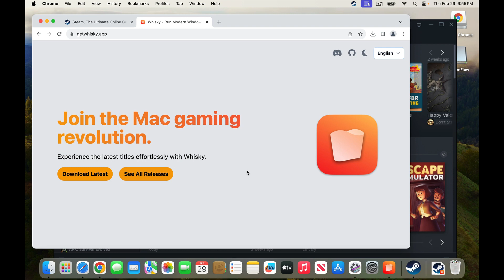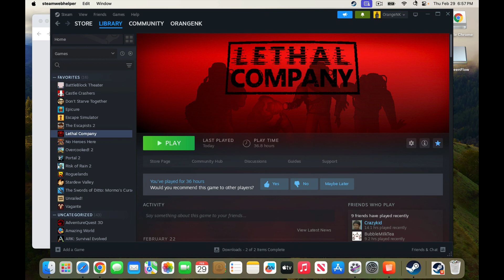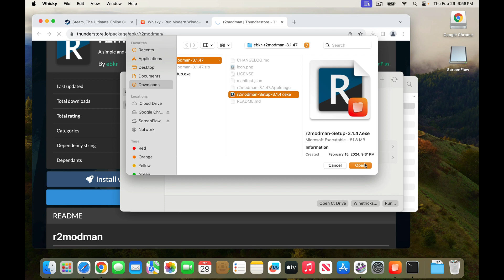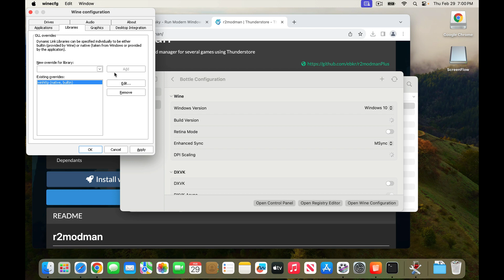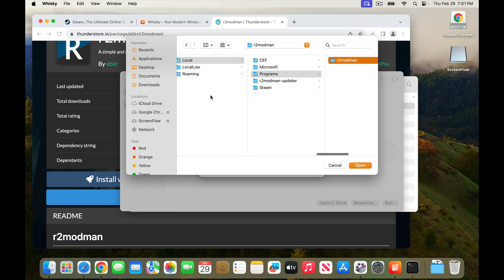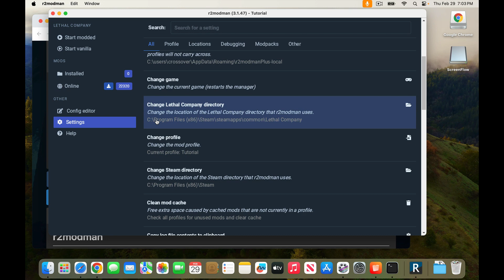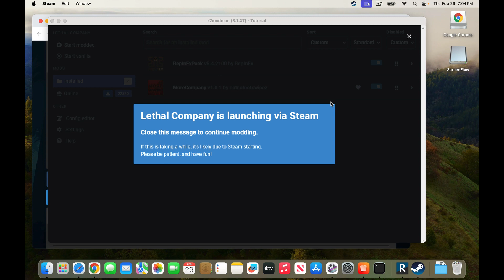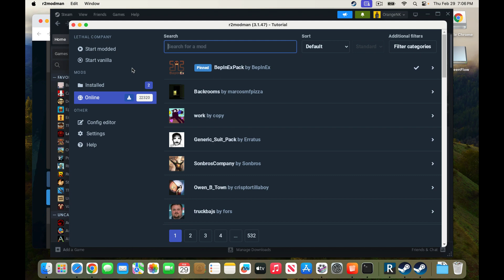How to Use r2modman On Mac (Whisky) — Lethal Company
Launch Options: runas.exe/user:administrator

Stopping Wine: pkill wine64-preloader

Whisky Modification: --in-process-gpu

0:00 - 0:43 — Installing Steam and Whisky
0:44 - 2:45 — Launch Options
2:46 - 6:45 — Opening r2modman
6:46 - 11:17 — r2modman Config
11:18 - 12:23 — Working Example

I'll try my best to help you guys out. Also check out this website, it was really helpful when I was trying to debug my installs.